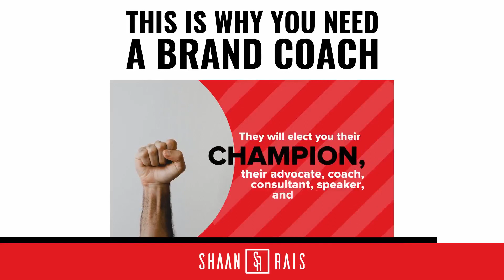This Is Why You Need A Brand Coach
How do you build a brand that catches attention and builds a loyal following? 🤔

It starts with your story. 📖

Everyone has a story, one that’s unique to you. It’s what allows you to stand out from the crowd. 💥

If you want to develop your brand story and create a strategy that will attract your ideal audience, I can help.

Let’s connect so we can get you